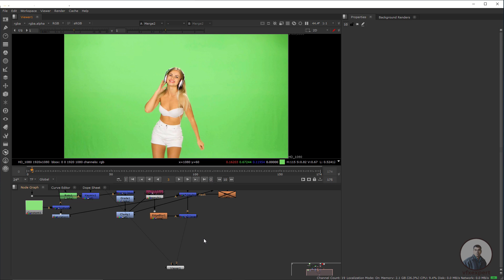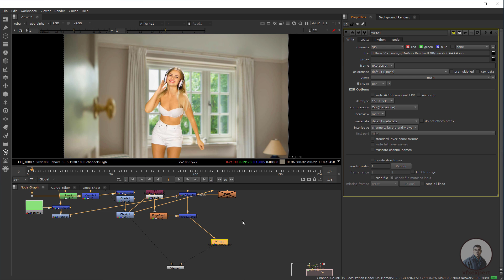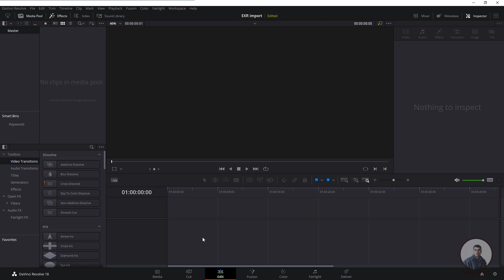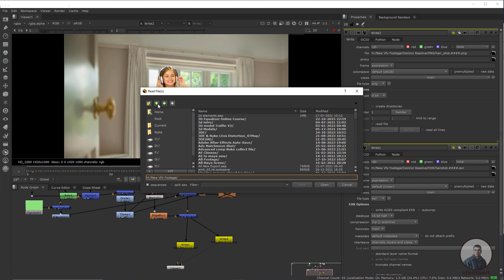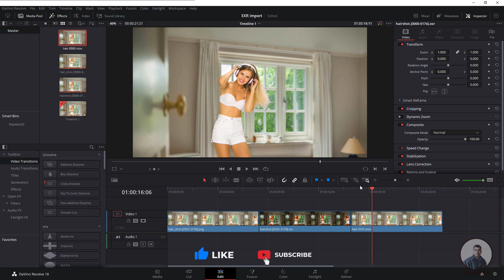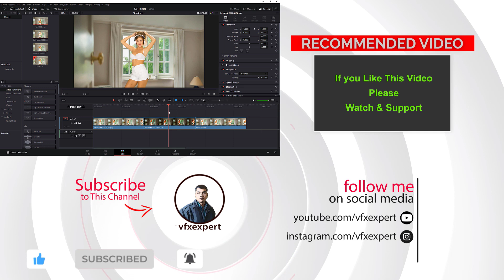Import EXR Image Sequence in DaVinci Resolve | Import Rendered EXR FIle in DaVinci Resolve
In this video we will see how to import Rendered EXR Sequence in Davici Resolve and how to fix a gamma problem in resolve.